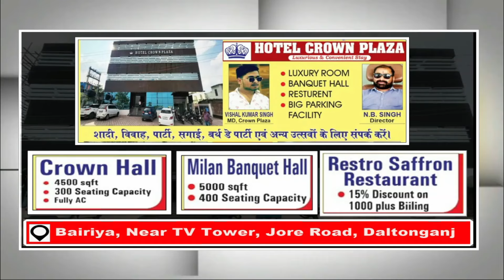ब्रेकिंग- CGL परीक्षा से ठीक पहले होटल में 90 लाख कैश बरामद..! गहन जांच जारी